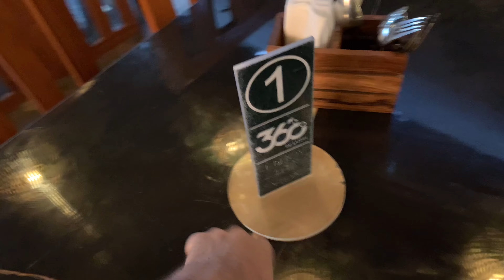Lush360: A Budget-Friendly and Delicious Restaurant in Kanpur!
Discover the gastronomic wonders of Kanpur's newest sensation, "360 Lush." Join us on a delectable journey as we explore the mouthwatering dishes, the lush green ambiance, and the culinary experiences that make this restaurant a must-visit destination.

Whether you're a food enthusiast or simply curious about the best dining spots in Kanpur, our channel is your ultimate guide to a world of taste and luxury.